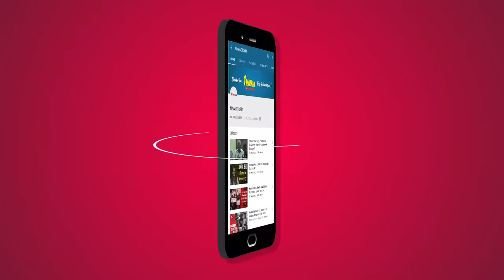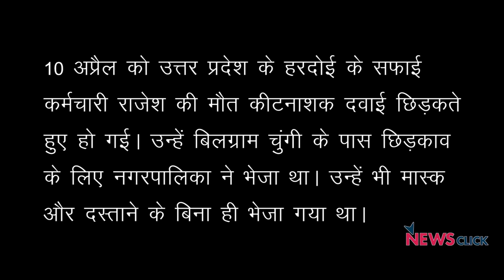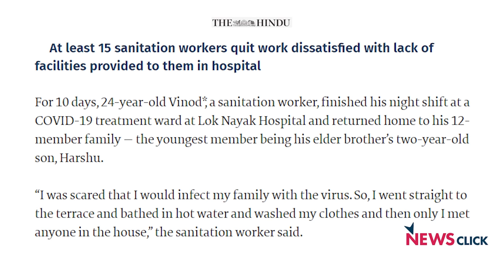ग्राउंड रिपोर्ट : कोरोना संकट में भी सफ़ाईकर्मियों को मौत के मुंह में ढकेल रही सरकारी अनदेखी !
ग्राउंड रिपोर्ट में वरिष्ठ पत्रकार भाषा सिंह ने कोरोना संकट के समय सफ़ाई कर्मचारियों को बुनियादी सुरक्षा कवच से वंचित रखने की सरकारों की जातिगत सोच को  बेनक़ाब किया है। देश की राजधानी दिल्ली से लेकर उत्तर प्रदेश, पंजाब और हरियाणा में सफ़ाई कर्मचारियों ने बताया कि किस तरह से उनकी जान की परवाह नहीं है सरकारों को और वे हो रहे हैं भेदभाव का शिकार।